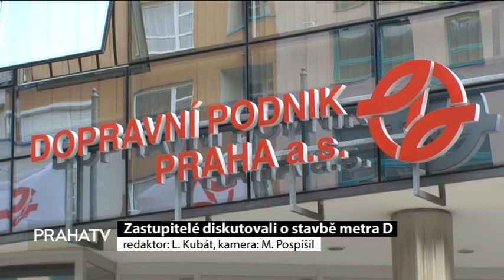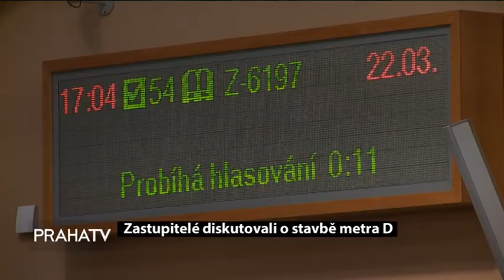Zastupitelé diskutovali o stavbě metra D